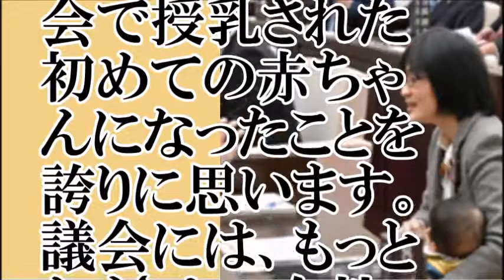【無念】熊本市議会では、子連れNG。一方世界では…【ちゃんねる大和】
【関連動画】
キチママ 荷物を盗もうとした子連れを確保 → キチママ「私は国会議員の知り合いなのよ！」俺「そうなんですか」キチママ「なにもわかってないのね」
芸能界のタブー、子連れ狼で子役を演じた西川和孝が起こした殺人事件
炎天下に子連れで安保関連法案反対のデモ参加した親にホリエモンが過激発言！？
飲酒運転事故で市議会議員を逮捕！共産党であることをなぜ報道しないの？
豊田真由子議員、「このハゲーっ」釈明会見で本性ポロリ？謎の笑顔と逆ギレで批判殺到
【キチママ】回転寿司屋で隣の子連れママがお皿を7枚くらい私のところに重ねてきた【キチガイ】
スカッとする話　ウトメ「披露宴に議員を呼べないような嫁を貰うな!」私「はぁ？」仕方ない・・・→結果w
NEWS RAP JAPAN パパさん ママさん 飲食店に子連れはOK？ NG？ 賛否両論 皆さんの意見も教えて下さい
【夜桜亭日記 #32】子連れＯＫのダンスレッスン！穴沢典子さん（「Ma-maMia！」代表）をお招きしました[桜H28/9/17]
【キチ】驚愕！ 子連れのキチママ（泥ママ）が荷物を奪おうとしていた。→店員「警察呼びます」→キチママの放った衝撃の一言！ 【ゴッタニＴＶ】
【修羅場】電車でウトウト,俺のスマホの地震警報が子連れの女から聞こえてきた… Love jp